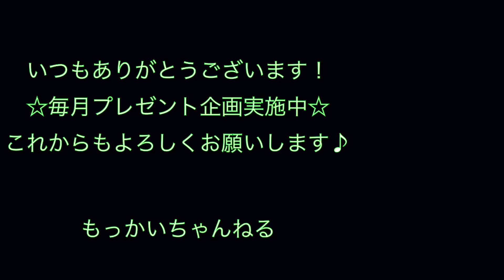【景品がルンバ⁉︎】ゲーセンの景品はここまで進化した！【UFOキャッチャー・攻略・ミニオンロボット掃除機】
最近のゲーセンの景品はホントにすごすぎる！！

Twitterの方もよろしくお願いします。
Instagramもやっております。

ディスプレイ取りなど店員降参シリーズ16連発！！！【裏ワザ・設定ミス・ディスプレイ崩し】UFOキャッチャー
ゲーセンで実践的に使えるワザ・取り方・コツ！15連発メドレー【UFOキャッチャー・取り方・コツ・方法】1000人突破記念動画
UFOキャッチャー完全攻略！誰でも確実に取れる技！お菓子・ぬいぐるみ・フィギュア編22連発メドレー【UFOキャッチャー・取り方・コツ・方法】4000人突破記念動画
ついに発見⁉︎トライポッドの攻略法を検証してみた！【UFOキャッチャー・確率機・攻略動画】
買うより得する！チョコボール33個乱獲！チョコボールに当たりはいくつ入っているかも検証！【UFOキャッチャー・乱獲・検証】

超強力アームパワーでミニオン救出しちゃうゾ！【UFOキャッチャー・末広がり】
高級チョコまとめて20枚取ったら得する⁉︎(UFOキャッチャー・スイートランド・攻略)
ゲームセンターの店員がまさかの行動に！実戦で役に立つハイエナ技6連発メドレー 【UFOキャッチャー・攻略】
正攻法で取ってたらまさかの土台破壊！店員がガチでキレるww 【UFOキャッチャー・裏ワザ・設定ミス】
1kgの景品を取ってみた！視聴者参加型企画［前編］【UFOキャッチャー・1000g】
確率に頼らず確率機でクッションを取ってみたw 視聴者参加型企画［後編］【UFOキャッチャー・裏ワザ・実力機】
景品が3DSゲームソフトのクレーンゲームをやってみた！もちろん景品はプレゼントします！〜顔出し企画第一弾〜【UFOキャッチャー・攻略・プレゼント】
【爆笑】新企画！オネエとゲーセン行ってきた#1 【UFOキャッチャー・実践動画・爆笑】
超カンタン！ぷにぷにスクイーズを全部取ってみた！【UFOキャッチャー・スクイーズ・攻略】
GODIVAを乱獲しようとしたら店員が・・・ww【UFOキャッチャー・バレンタイン特集・乱獲】